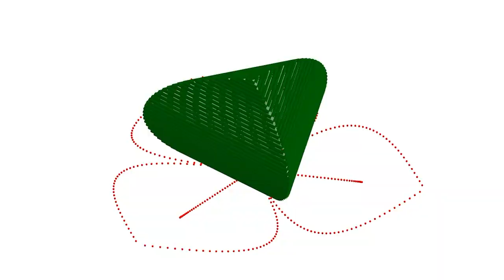CCL D20 | Lotus Lamp | Activity 7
There is something spectacular about watching lotus petals open during the day and close at night. Continuing our CCL D20 series, we are going to capture that moment and make Lotus Lamps in Activity 7, presented by Mr. Akhandjyoti Gupta. Exploring art of mathematics by making these lamps is joyful.

About Us